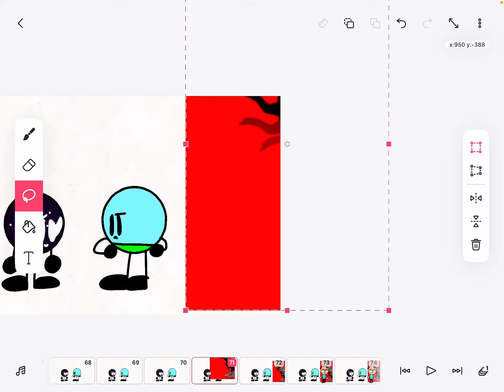No more smol